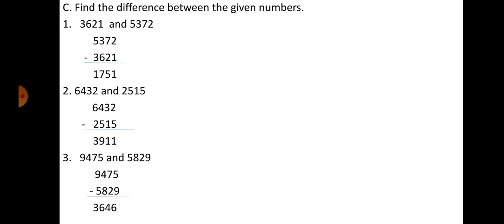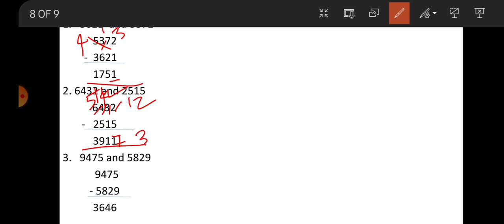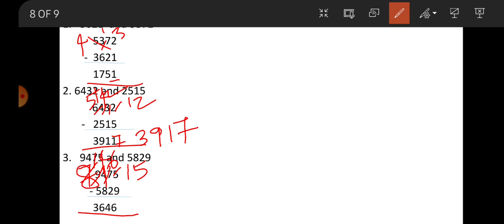III Maths (Part II) [21-12-2020]